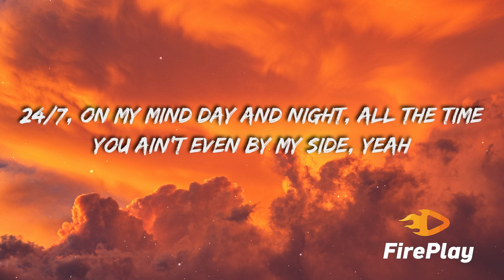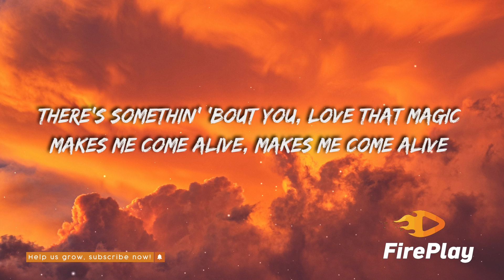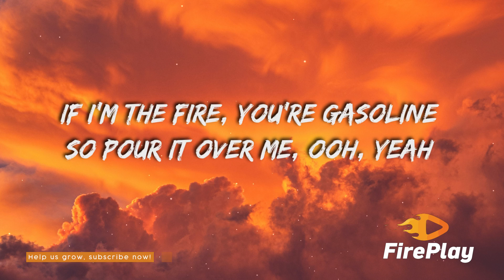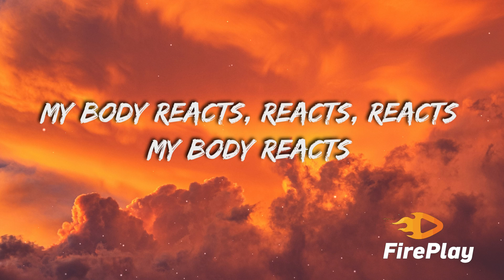Switch Disco, Ella Henderson - REACT (Lyrics)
🎤  Lyrics:
[Verse 1]
24/7, on my mind day and night, all the time
You ain't even by my side, yeah
24/7, fascinated, you got me infatuated
Feel the power in your eyes, eyes

[Chorus]
Must be voodoo you're doin', it's pullin' me back
Just a sip of your potion and my body reacts
Feel the chemicals movin', it's a matter of fact
Every time that you touch me, my body reacts, reacts, reacts
My body reacts, reacts, reacts
My body reacts
Feel thе chemicals movin', it's a matter of fact
Every timе that you touch me, my body reacts, reacts, reacts

[Verse 2]
24/7, on my mind day and night, all the time
Glad my body's hypnotized, yeah
24/7, dominated by the spell that you created
You take me to paradise

[Pre-Chorus]
There's somethin' 'bout you, love that magic
Makes me come alive, makes me come alive
Head on fire, red-hot flashes
Brings me back to life, life

[Bridge]
Think it's time that I share my confession
You been stuck in my head, my obsession, ooh
If I'm the fire, you're gasoline
So pour it over me, ooh, yeah

[Chorus]
My body reacts

[Outro]
Oh-oh, ooh, oh-oh, oh-oh